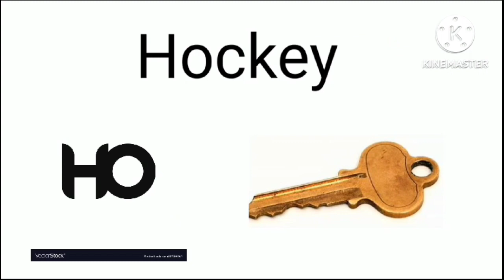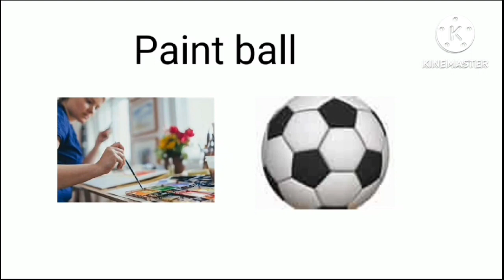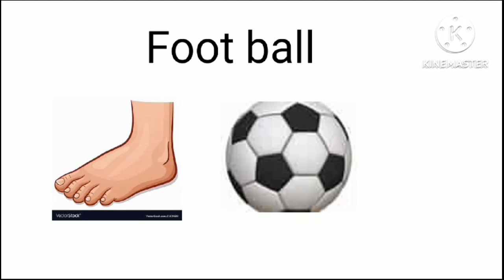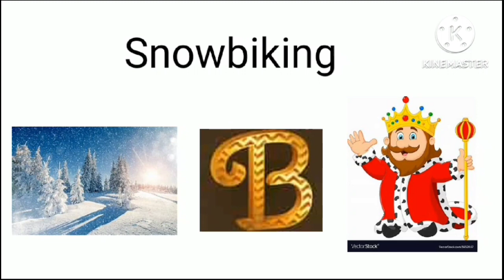Guess the sports name